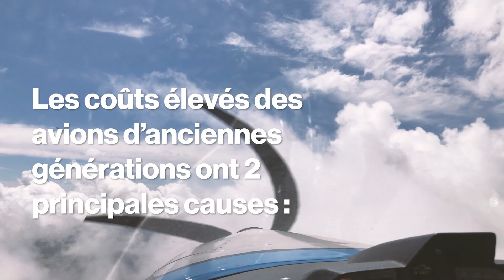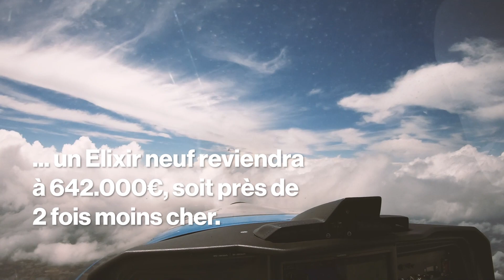Comment réduire les coûts d'un avion ?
Comment réduire les coûts d'un avion  ? On vous donne les clés pour tout comprendre en vidéo !